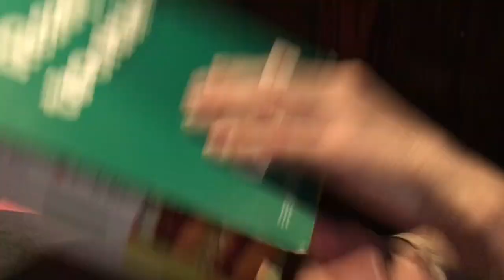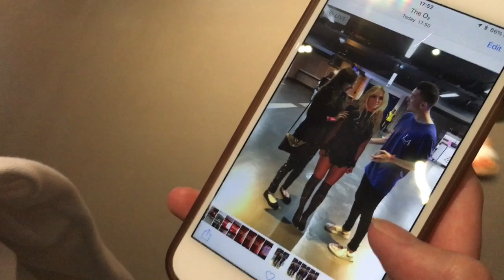Britney Spears in London (Vlog)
My first attempt at a vlog